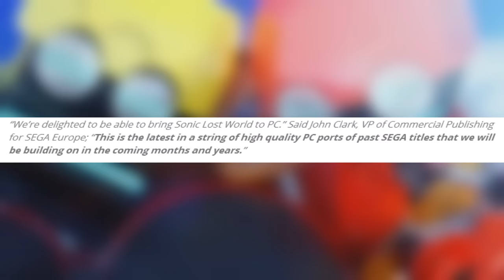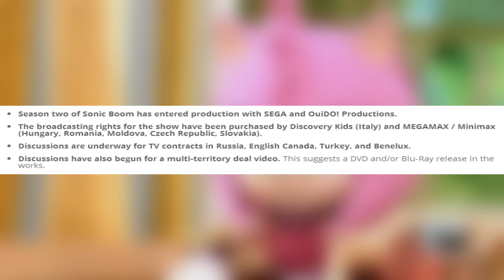[Sonic News] Sonic Lost World na PC, Sonic Boom na Minimaxe CZ/SK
Konečne sa niečo deje. Dúfajme v to, že dabing na Sonic Boom bude mať nejakú úroveň.

Zdroj:
2. séria Sonic Boom + Sonic Boom na Minimaxe/Megamaxe:

Hudba: Sonic Lost World - Wonder World
              Sonic Colors - Starlight Carnival Act 4

Tagy:
Sega
Sonic 2015
Sonic boom sonic
Sonic boom eggman
Sonic boom stick
Sonic boom tails
Sonic boom knuckles
Oggy123
Sonic boom cz
Sonic Boom sk
Sonic Boom cz/sk
info
informacie
sonic informacie
sonic boom informacie
Sonic toon
sonic toon cz
sonic toon sk
sonic toon cz/sk
123Cigareta
Cigareta123
Oggy123 Sonic
Sonic sega
Knuckles
sonic x
Sonic Dash 2 Sonic Boom
minimax
megamax
czech republic
slovakia
sonic boom v česku
sonic boom na minimaxe/megamaxe
sonic boom na slovensku
Sonic Lost world
steam